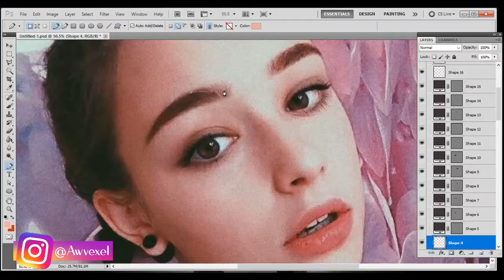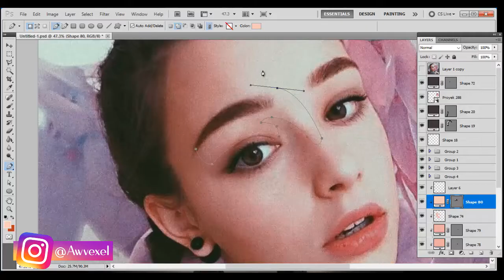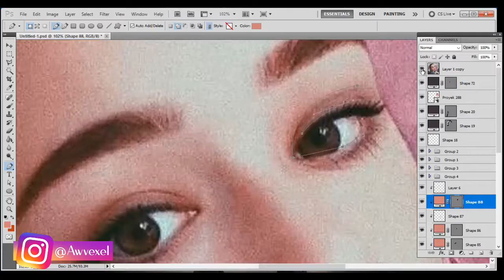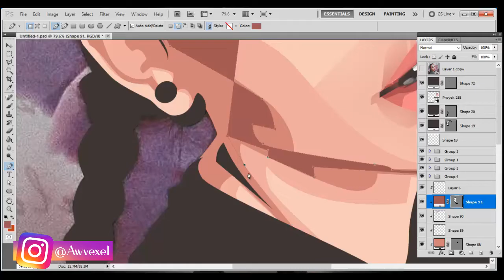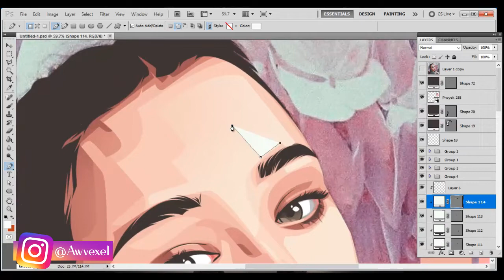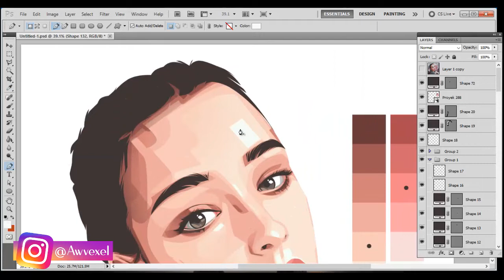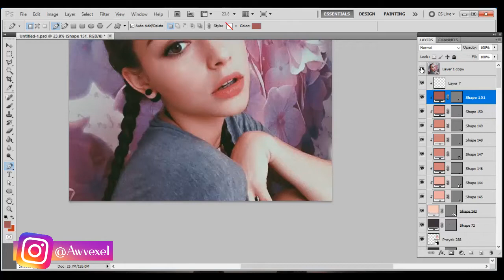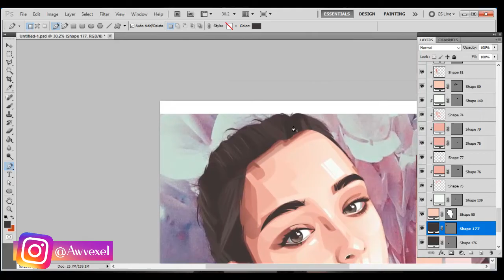Tutorial Vector X Vexel Style Shading Tegas | PART 4 (SHADING WAJAH)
How to Make a Vector x Vexel for Photoshop Hard Shading, Photoshop CS5.

MORE PART !